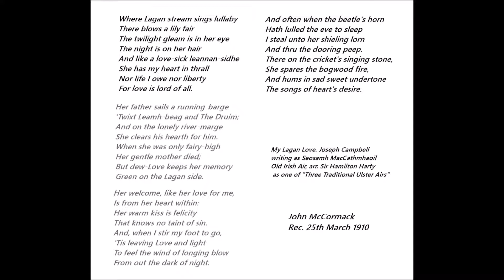John McCormack ~ My Lagan Love. 1910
"My Lagan Love" is a song to a traditional Irish air collected in 1903 in northern Donegal.
The English lyrics have been credited to Joseph Campbell (1879–1944)
 also known as Seosamh MacCathmhaoil and Joseph McCahill, among others).
 Campbell was a Belfast man whose grandparents came from the
 Irish-speaking area of Flurrybridge, South Armagh.
 He started collecting songs in County Antrim.
 In 1904 he began a collaboration with composer Herbert Hughes.
 Together, they collected traditional airs from the remote parts of County Donegal.
 While on holidays in Donegal, Hughes had learned the air from Proinseas mac Suibhne,
 who had learned it from his father Seaghan mac Suibhne,
 who in turn had learned it fifty years previously.
The Lagan referred to in the title most likely is the River Lagan in Belfast.
 The poet mentions Lambeg, which is just outside the city. The Lagan is the
 river that runs through Belfast. However, some argue that the Lagan in the song refers
 to a stream that empties into Lough Swilly in County Donegal,
 not far from where Herbert Hughes collected the song.